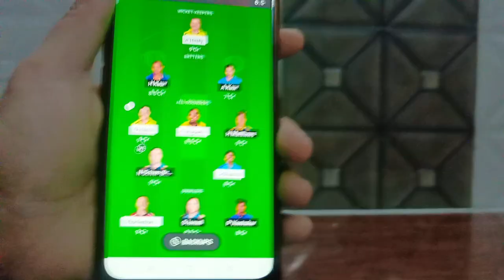MI W vs UP W Team Prediction!MI W vs UP W Dream11 Analysis!UP Warriors W vs Mumbai Indians W!WIPL 24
IN this video information.
mi w vs up w dream11 prediction today match
mum-w vs up-w dream11 today
mi-w vs up-w dream11 today
dream11 today
upw vs miw today match prediction
today match prediction
mum-w vs up-w dream11 prediction today match
mi w vs up w dream11
mi-w vs up-w dream11 prediction
mi w vs up w today match
mi w vs up w
up w vs mi w dream11 prediction
up warriors women vs mumbai indians women dream11 team
mumbai indians women vs up warriors women dream11
mum w vs up w dream11 prediction
mumbai indians women vs up warriors women dream11 prediction
mi-w vs up-w dream11 prediction up-w vs mi-w match today prediction